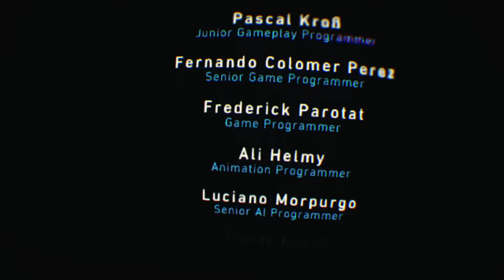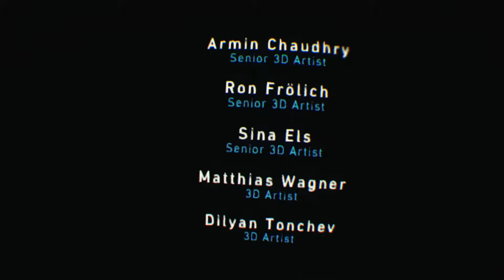Robinson the Journey: Are there survivors?| Finale| Ps4 ps vr gameplay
Today im back with some more Robinson the Journey. Are there survivors? find out in the finale today. enjoy.
this is psvr gameplay on the ps4